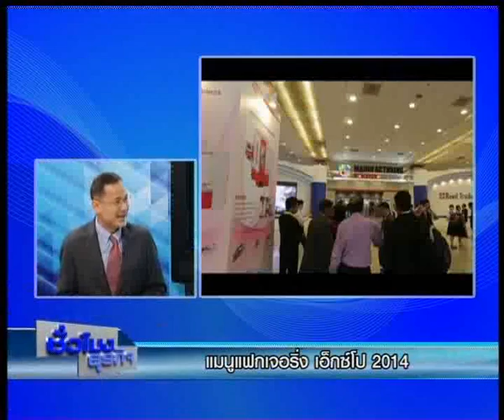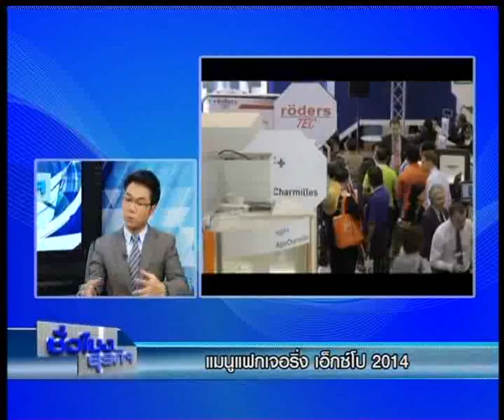รายการชั่วโมงธุรกิจ 16/6/57 "แมนูแฟกเจอริ่ง เอ็กซ์โป 2014"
รายการชั่วโมงธุรกิจ
วุฒินันท์  นาฮิม@wootthinan
สดจากสตูดิโอ บางนา
-สัมภาษณ์สดงานมหกรรม "แมนูแฟกเจอริ่ง เอ็กซ์โป 2014"